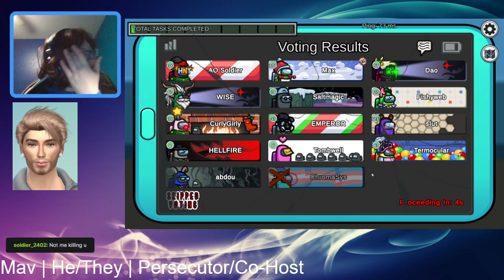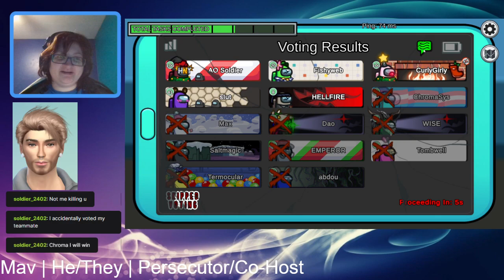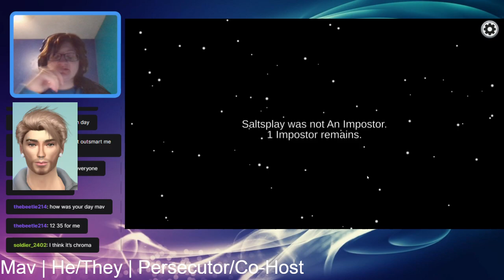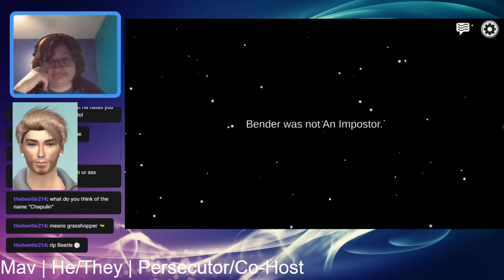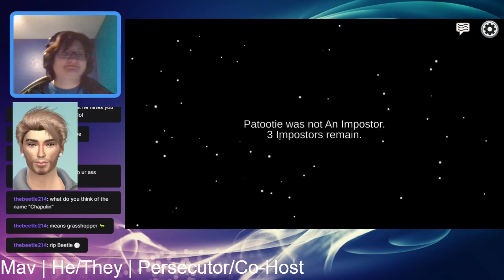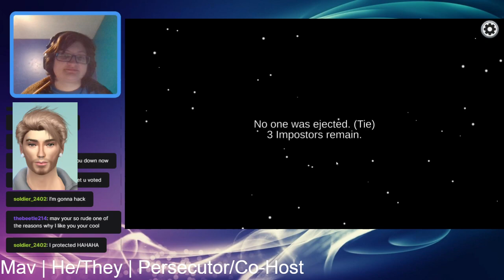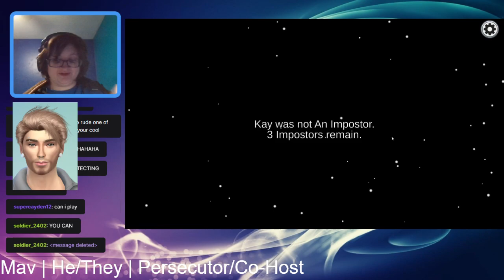normal mode | Among Us | DID System Plays